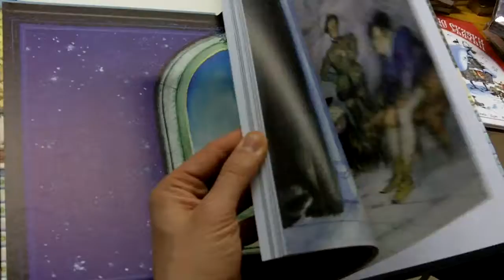Verleger-Interview auf der Moskauer Buchmesse non/fiction